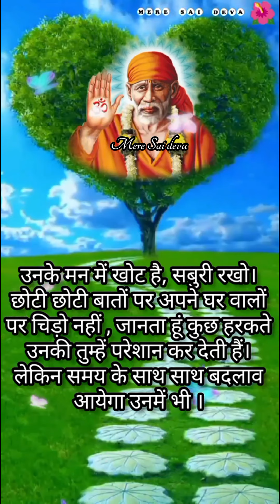इच्छा पूर्ण होगी SAI SANDESH l Aaj ka Sai sandesh l today Sai sandesh l Sai baba ratri sandesh today